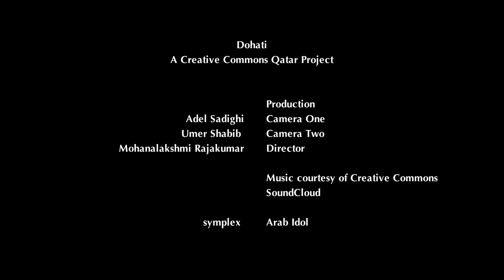Artistic Dohati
Mohammed Alhamadi is a Senior Standards Engineer working in the Quality Assurance Department in Qatar Petroleum, and an art student in Virginia Commonwealth University in Qatar.

After graduating with a BS in Chemical Engineering from the University of Tulsa in Tulsa, Oklahoma, his love for art has led him to seek a BFA in Painting and Printmaking. He did some commission work as a painter and owned an art gallery/studio in Souq Waqif in Doha, Qatar.

He is also the CEO of Innovation Production a film production company based in Qatar. Mohammed is a Painter, a writer, a musician, a film maker, a business man, and an engineer.